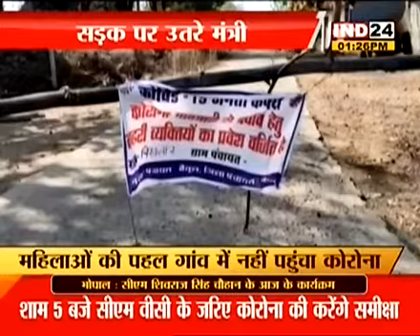बैतूल: नाकाबंदी करके महिलाएं रोक रहीं कोरोना BETUL NEWS 4MAY21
बैतूल: नाकाबंदी करके महिलाएं रोक रहीं कोरोना